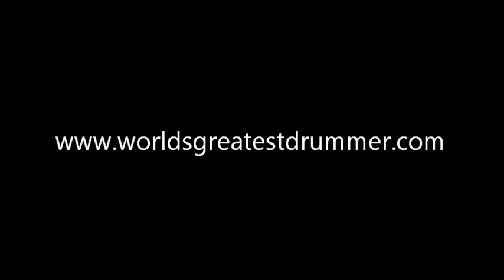'Ya Gotta Try' - Dick Cully Big Band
Dick Cully and his Big Band perform Sammy Nestico's great arrangement 'Ya Gotta Try' written for Count Basie and his Orchestra and the closer for being the opening act for Toni Tennile at Old School Square Historic Arts Center Delray Beach, Florida.

Read what Sammy Nestico has to say:

Dick: I am flabbergasted, thanks ever so much, I am impressed and deeply grateful. Your band is fantastic. I've heard so many renditions of my music that I was disappointed in. I worked shortly with Gene Krupa, and I wrote a couple of things for Buddy Rich ... making it another thing we have in common.

What a treat to hear (and see) your band play my music. I wish to profusely thank you for the many you-tube numbers that you have sent to me. They were fun listening to, but by far the best were from your band. I can't thank you enough.

Good luck with all your music and endeavors.

Sammy Nestico